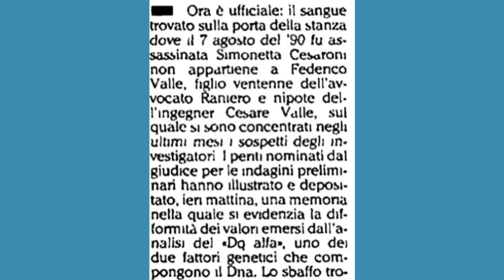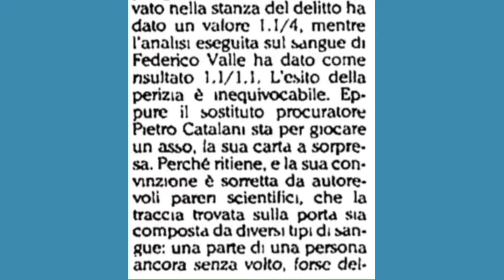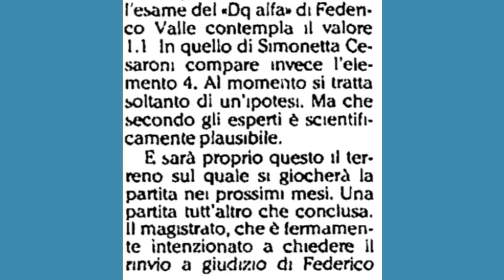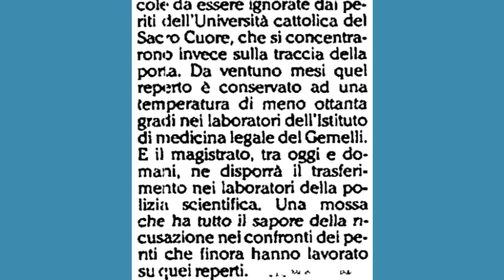Delitto via Poma. “L’Unita’”, 15 Maggio 1992.